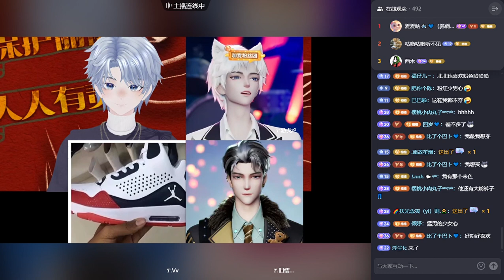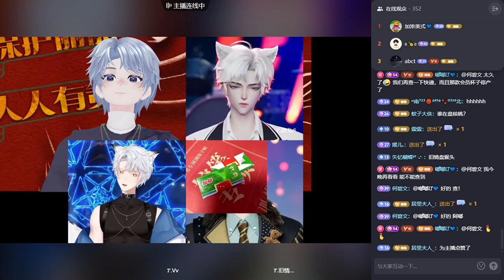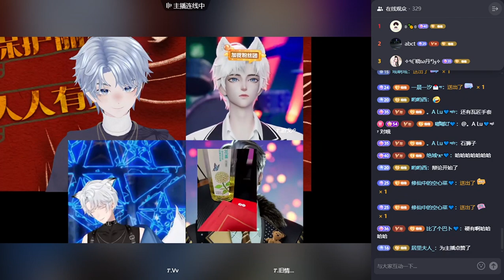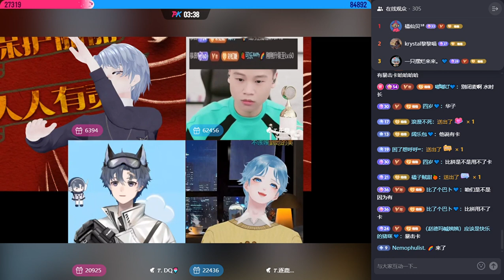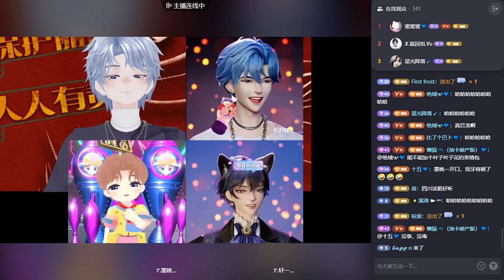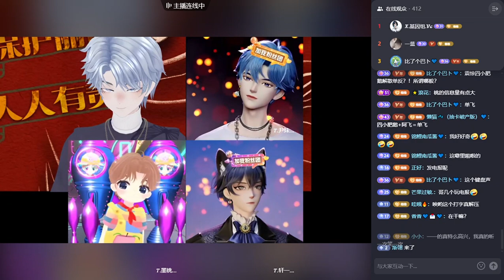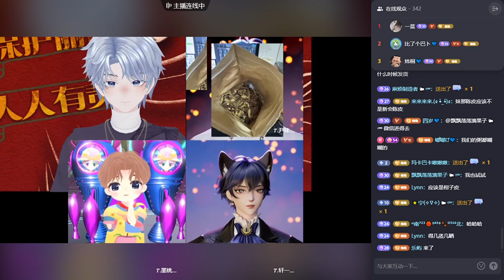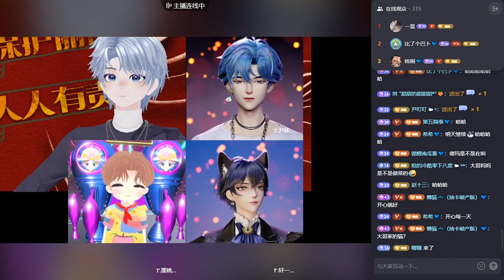【25052024】Part 1 𝑇. Ugly的抖音直播间